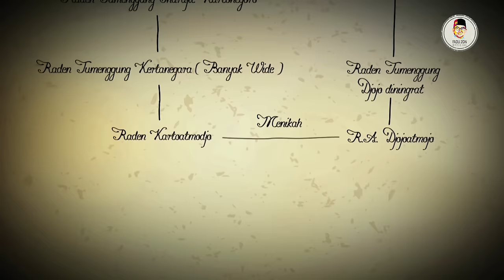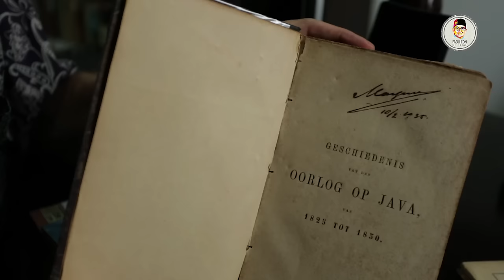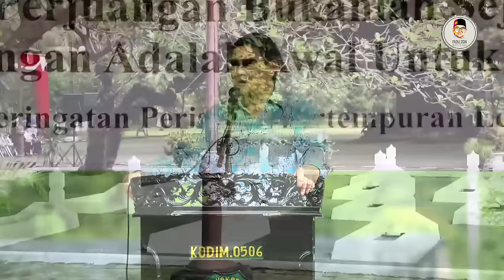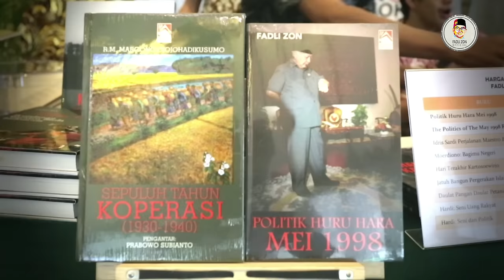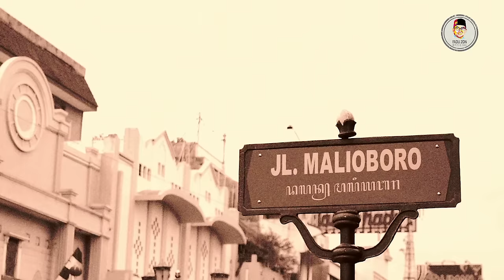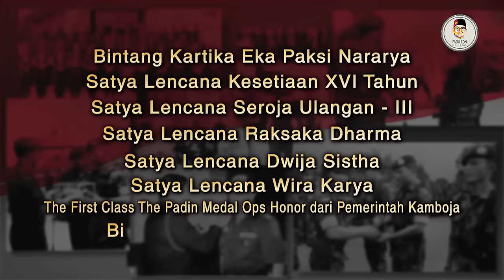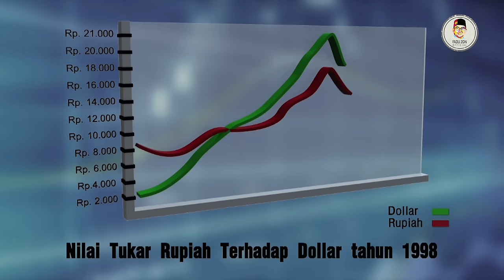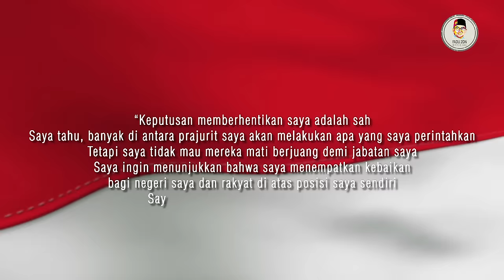Kisah Perjalanan Prabowo Subianto